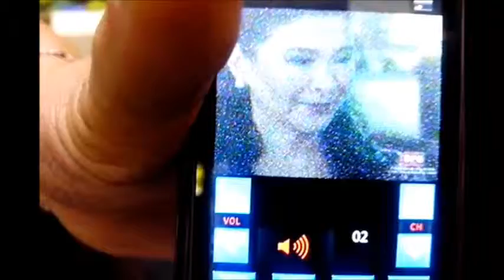Anakarenina - earthdome11 9-6-2013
In this video, my co-teacher, Pete, and I go window shopping at SM Delgado, Iloilo City. :-)